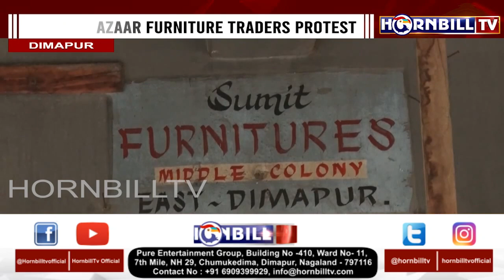PURANA BAZAAR FURNITURE TRADERS PROTEST: TRADERS SHUT DOWN SHOPS AGAINST MULTIPLE TAXATION